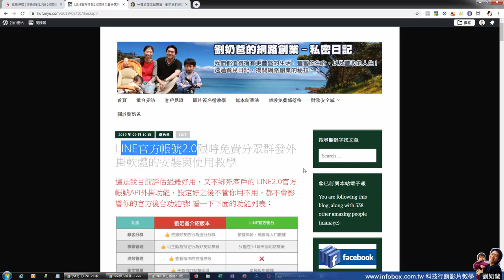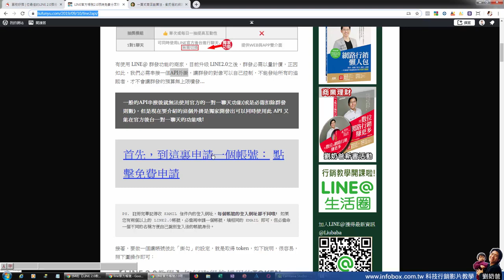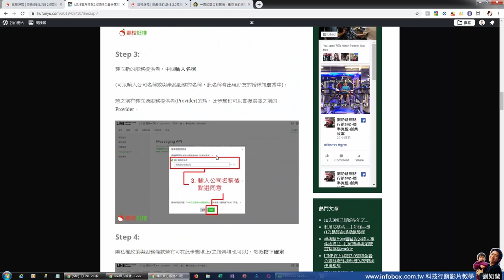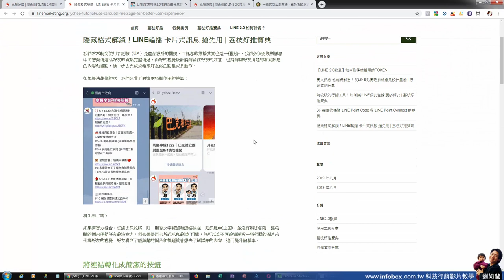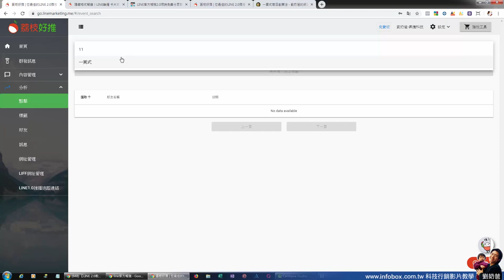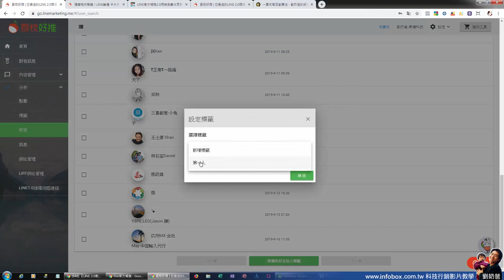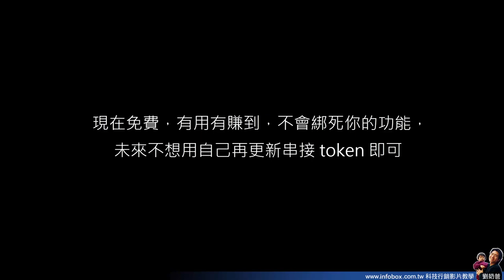LINE2.0官方帳號如何自定分眾群發教學